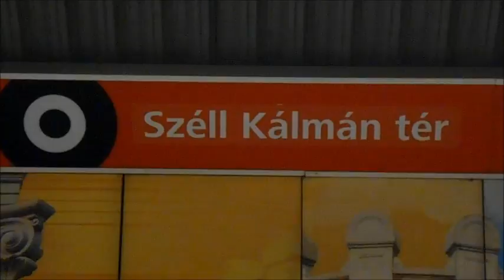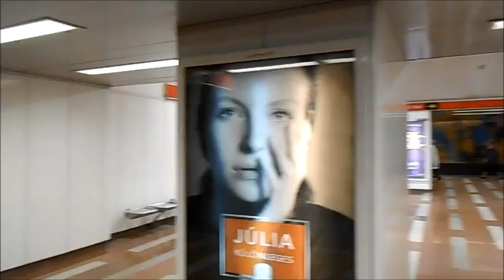Metro Budapest - Station Széll Kálmán tér M2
Der Bahnhof wurde 1970 eröffnet. Hier befindet sich ein großer Umsteigepunkt zwischen Metro, Straßenbahn und Bus. Der Bahnhof hieß früher "Moszkva tér".